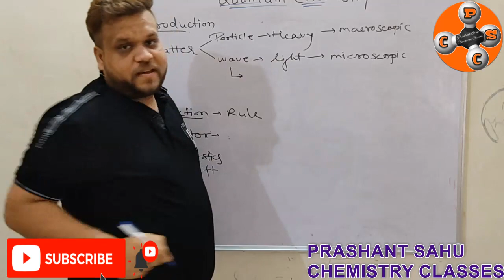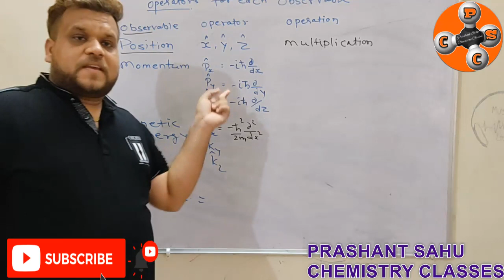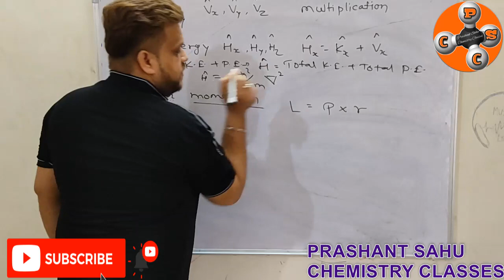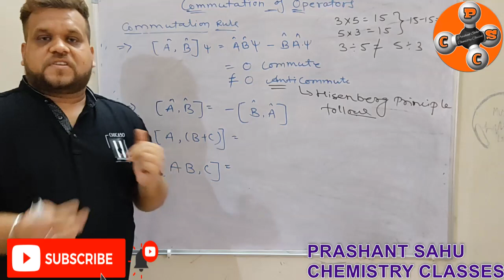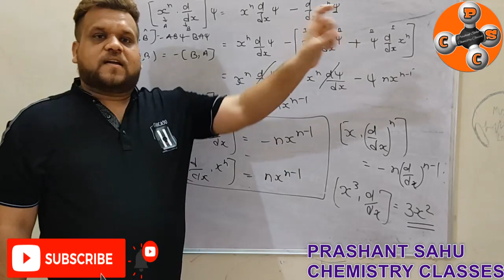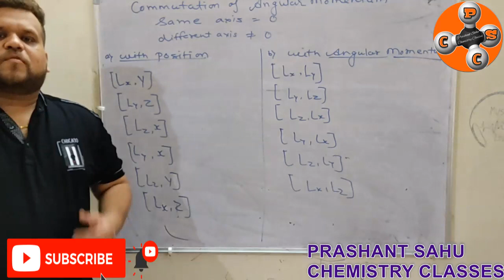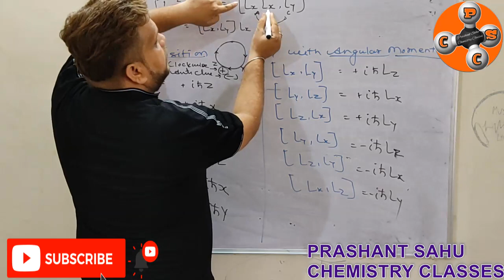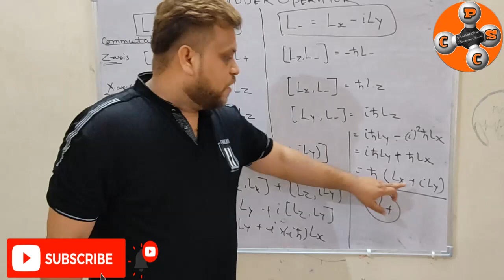L-1 Quantum Chemistry commutator operator by Prashant Sahu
Prashant Sahu Chemistry Classes
SIMPLE TRICKS TO SOLVE COMMUTATOR PROBLEMS , BASIC INTRODUCTION OF QUANTUM CHEMISTRY
Prashant Sahu
Assistant Professor
GEC Raipur

Keep Supporting..

for more subjects you may visit GYANSETU portal developed by Association of Engineering and Polytechnic teachers click on the following link